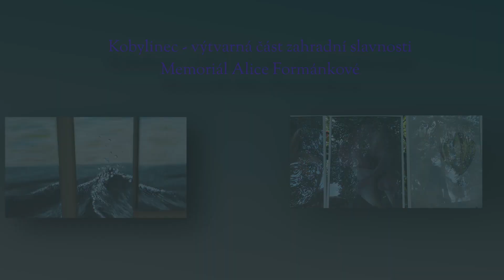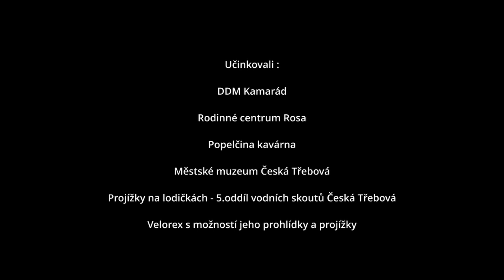Piknik v parku Javorka 2023